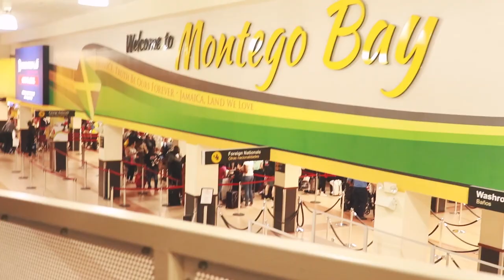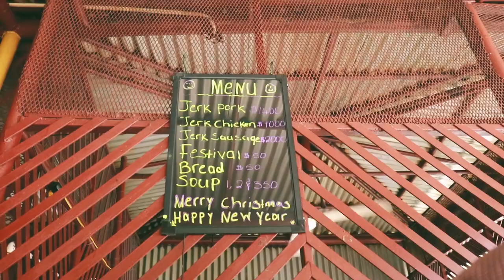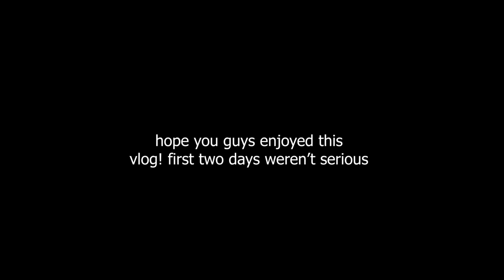TOUCHDOWNN! From Montego Bay to Mandeville | Jamaica Vlog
Touchdown in Monetgo Bay and it starts!

Depop: oliviaashay

• FTC •
This video is not sponsored, nor do I own rights to any of the music. Legally have to disclose that and I’m not tryna catch a case. 😅